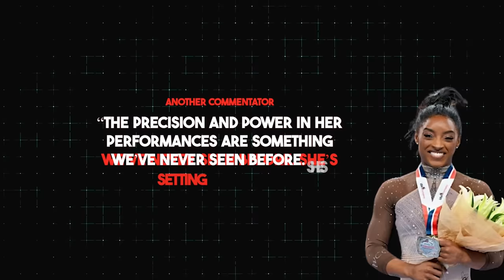Simone Biles JUST DID A NEW ROUTINE We’ve Never Seen Anything Like It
🇺🇸 Simone Biles Flag
🤸 Air Tumbling Mat
📚 Simone Biles: Inspirational Biographies
🥋 Gymnastics Leotard
🎒 Simone Biles Grip Bag

Have you been keeping up with SimoneBiles lately? She’s seriously unstoppable! Biles burst onto the scene at the 2013 World Championships and has been breaking records ever since. She's won a mind-blowing 25 World Championship medals, 19 of which are gold. Can you believe that? No one in history has ever done that! And then, of course, there are her Olympic medals—seven in total, with four golds from the 2016 Rio Olympics. Simone Biles known for doing the impossible, like her signature moves, the “Biles” and “Biles II” on the floor exercise and the “Biles” on the vault. These moves are so difficult that other gymnasts don’t even attempt them…